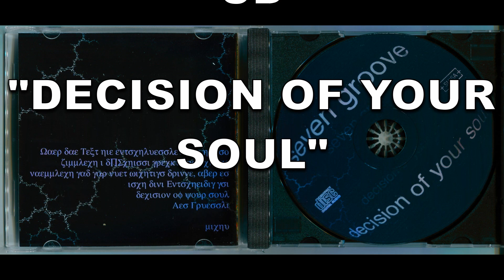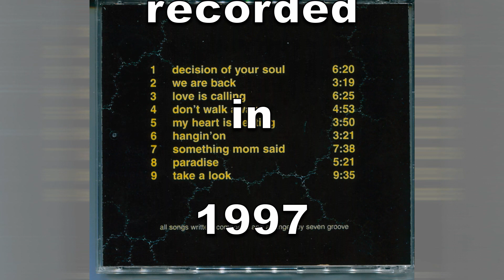My Heart Is Beating SEVEN GROOVE